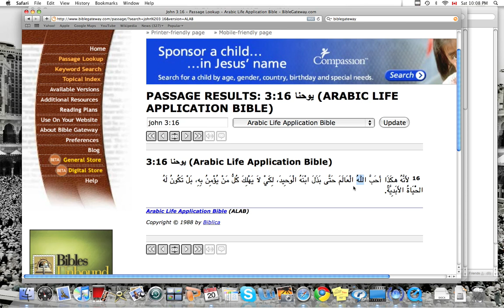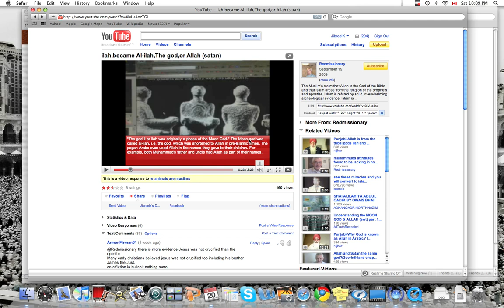re:ilah,became Al-ilah,The god,or Allah (satan)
Let us put his claim to test, and how will we do that, we will do that by using the Bible.
Now notice at the end of my video the situation that this missionary puts himself in, as it is a custom with most of them.

What does Allah mean?  It simply means God.